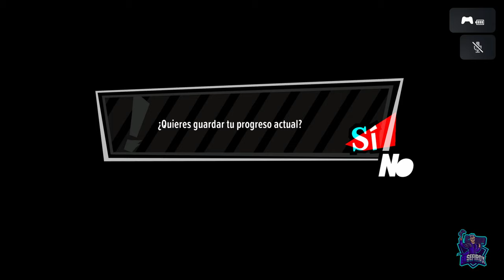Reino 3: El reino de Shadow Toshiro // PERSONA 5 TACTICA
Reino 3: El reino de Shadow Toshiro